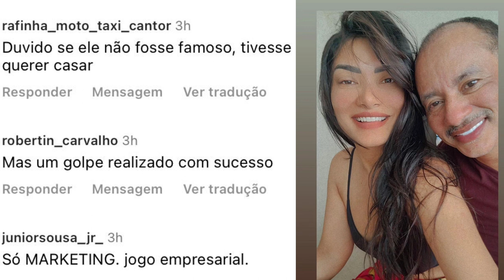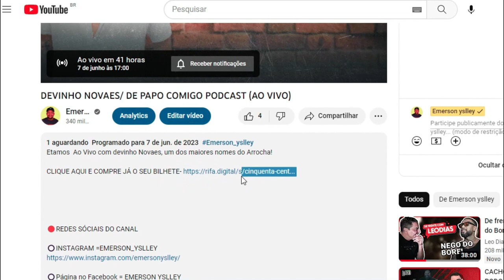AFINAL QUEM É A NAMORADA DE MANOEL GOMES!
SAIBA QUEM É A NAMORADA DE MANOEL GOMES